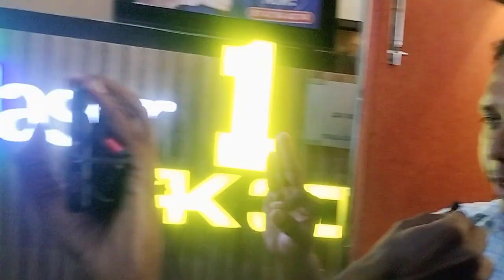rdx സ്പെഷ്യൽ റിവ്യൂ ആറാട്ട് അണ്ണൻ santhosh varky